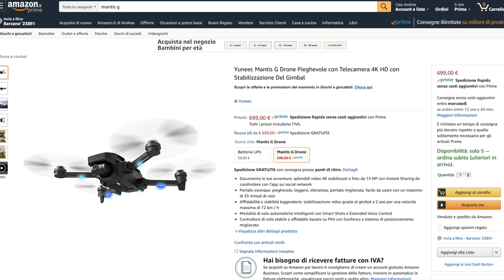MANTIS G UN FLOP SPAZZATO VIA DAL MAVIC MINI🙈!! MARKETING SBAGLIATISSIMO DI YUNEEC 🤔